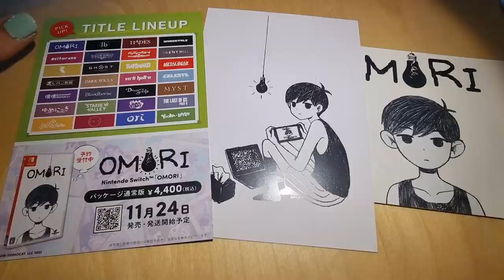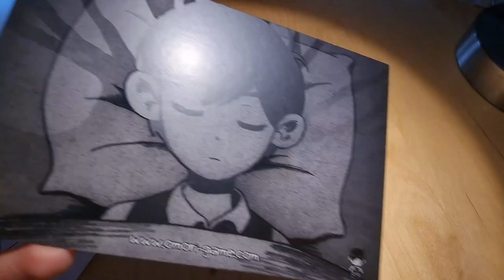OMORI at TOKYO GAME SHOW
I lowkey squeeled when I noticed Hero, Aubrey, and Kel behind Omori. Bc of the lighting and position of the cards in the hall I originally didn't notice at all, so it was a nice surprise. It's not a super complicated or groundbreaking effect, but it just fits the game super well, especially the backside.

I was at TGS with the Norwegian Games booth, and spotted Omori on the way back one time, and decided I just *had* to take a picture/video of it. There was also a fan-gamer booth that I didn't have time to go to, which had a bunch of Omori merch, some of it I can't even find online.